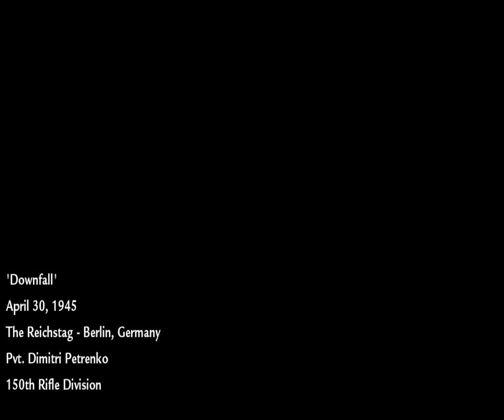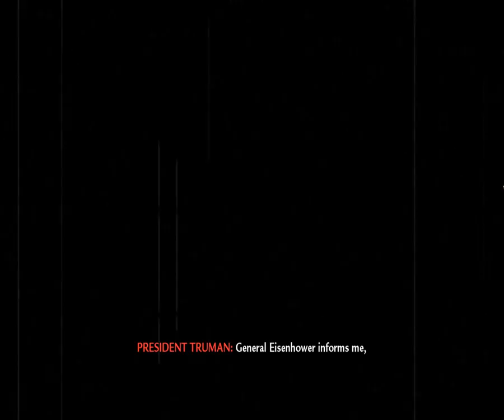2. Let's Play Call of Duty: World at War | 《FINAL: Downfall》 Ryu771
▬▬▬▬▬▬▬▬▬▬▬▬ஜ۩۞۩ஜ▬▬▬▬▬▬▬▬▬▬▬▬▬

Gear:
● Keyboard: Corsair Raptor K30 Performance
● Mouse : Razer Abyssus (2014)
● Mouse Pad : Razer Goliathus Speed Edition Gaming
● Headset : Razer Kraken Pro - eSports Gaming
● Monitor : xiron

~ Record Software: OBS 0.657